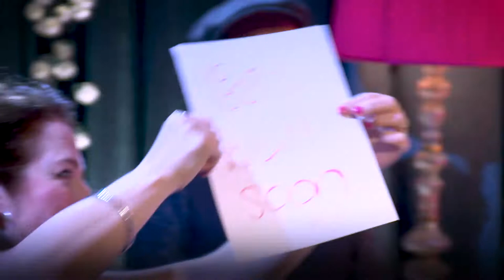Back to Blacks 30th April 2018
Sarah McGuinness live at Blacks Soho for a special live streamed gig.